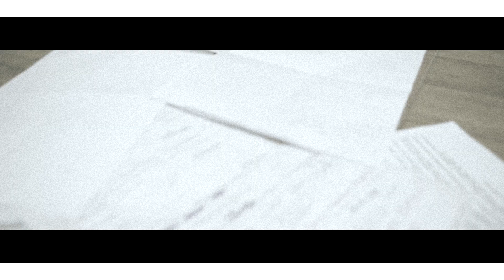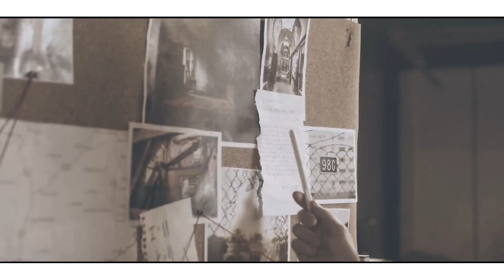ShoLe - K 8 (Official video 2023)